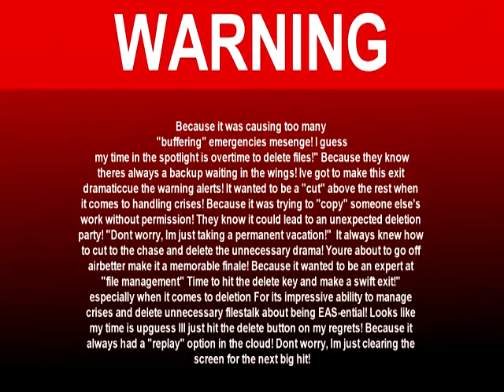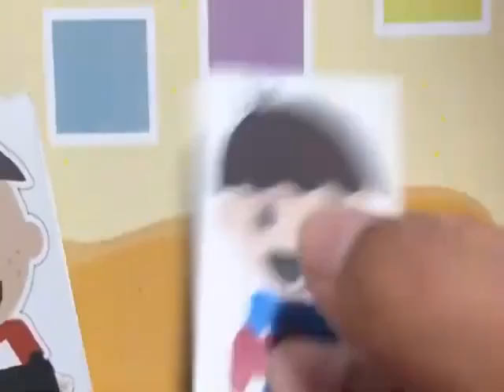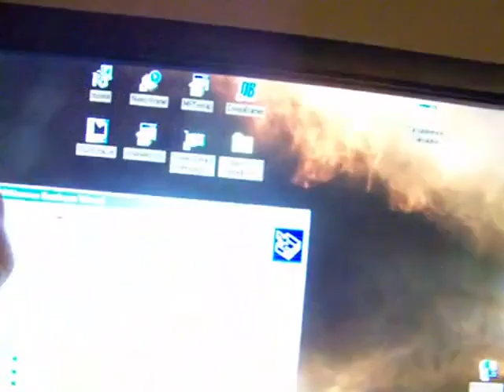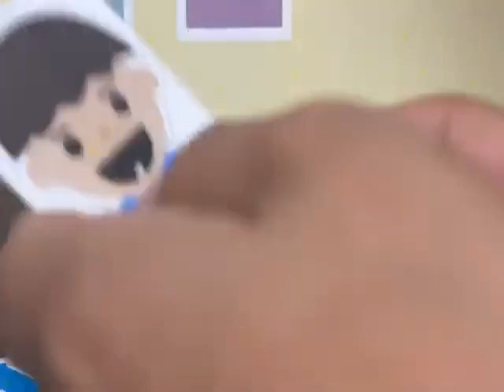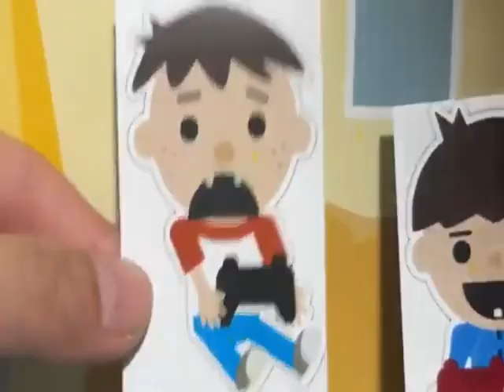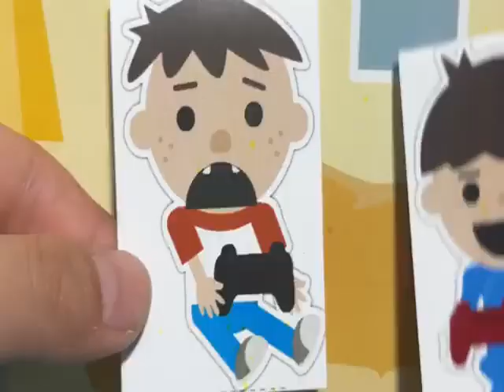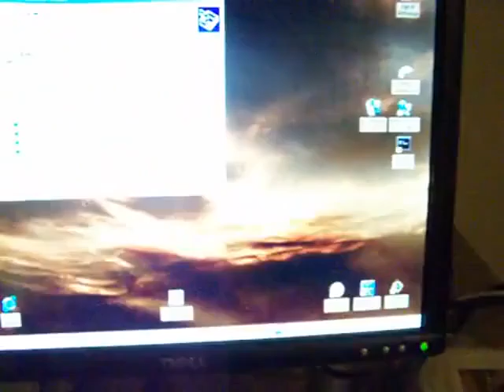[ytp mody world war i] invasion of mody ytp+ and invasion of moonhight and invasion of mody stars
Production Tonons And Toosianan Mozer his by Danzian Microsoft Presents Mozzier

is doz army a battle fighting forces!! my fine aaasss your my force is army!

is the end of ytp plus is war!! as your doz gwen army and baby alive os reklam army is force battle is war